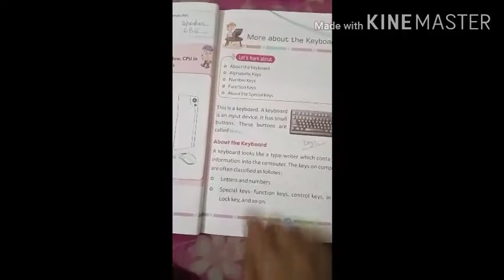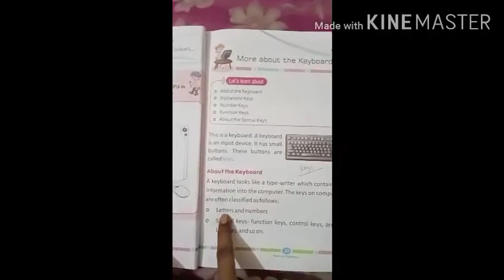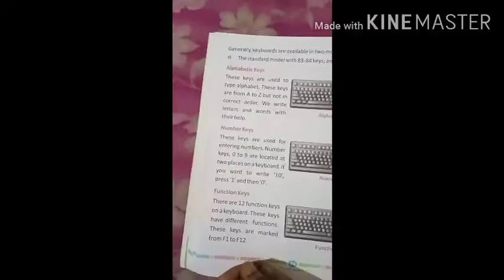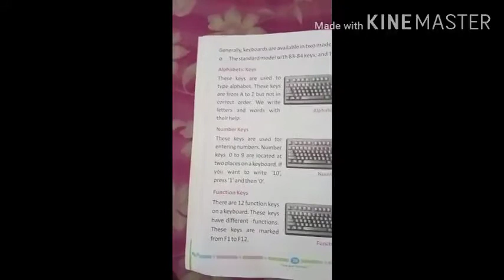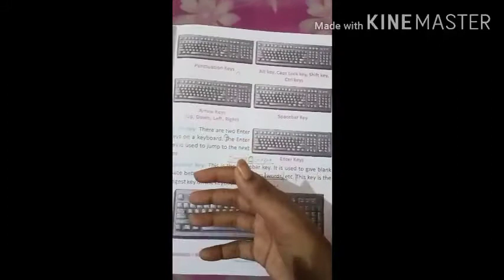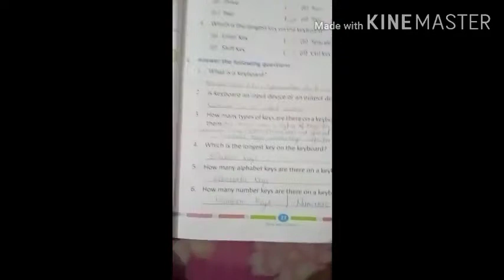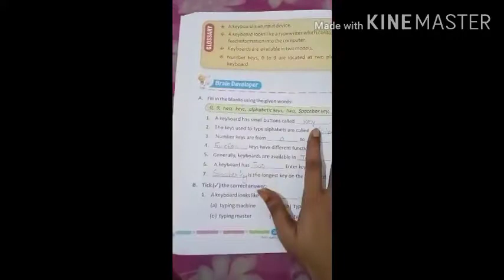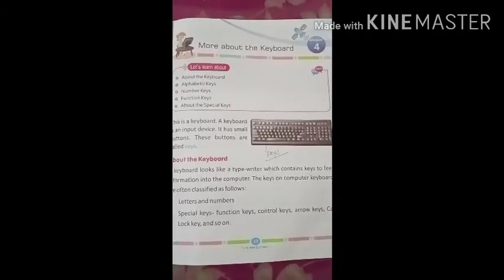Class1chapter 4Revision kajalgautam 23/9/2020